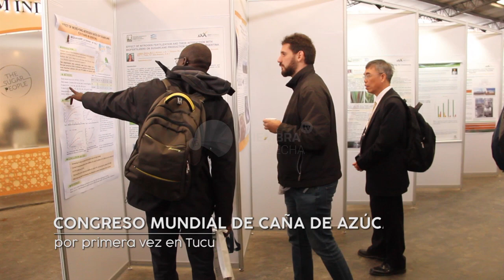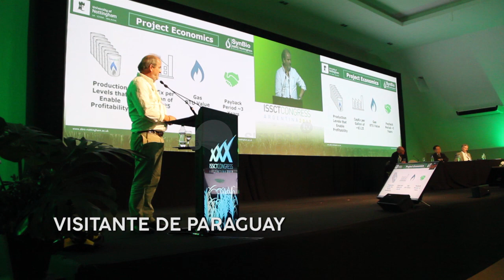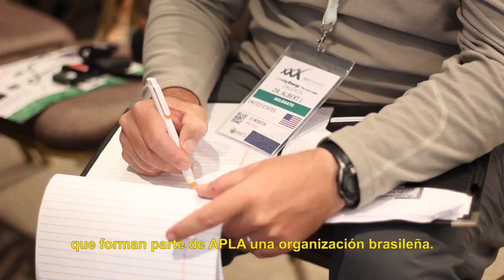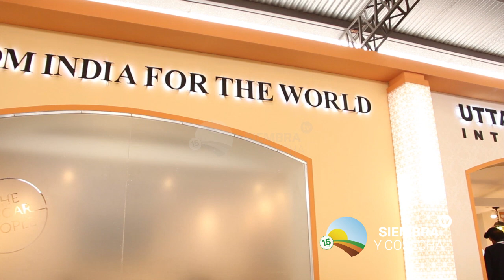SIEMBRA Y COSECHA TV: Congreso Mundial de Caña de Azúcar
Compartimos la primera parte de nuestra cobertura en este congreso que se realizó en Tucumán.